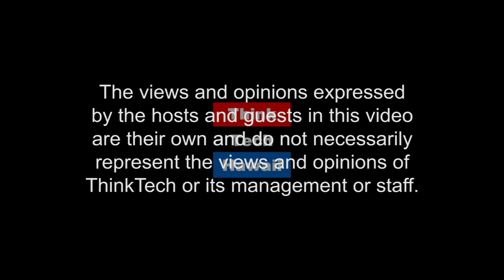Cyber Security for SMBs (The Cyber Underground)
This episode will explore the common cybersecurity vulnerabilities that affect small business people, processes, and systems.  We will discuss the NIST cybersecurity framework and their 800-171 guidance for securing small businesses.